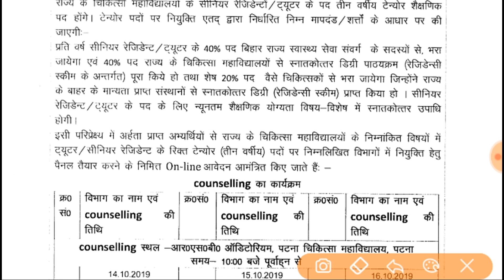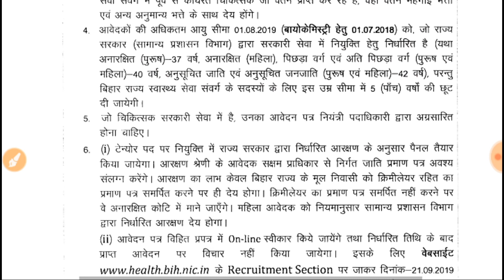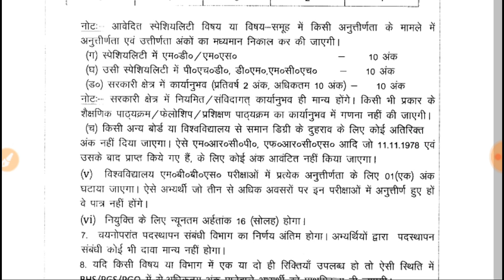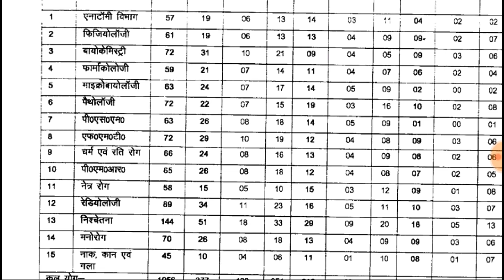Bihar Health Department Recruitment 2019 | Senior Resident/Tutor-1056 Posts | स्वास्थ्य विभाग भर्ती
Bihar Health Department Recruitment 2019 | Senior Resident/Tutor | 1056 Posts | Post Graduate

बिहार स्वास्थ्य विभाग में पोस्ट ग्रेजुएशन पास अभ्यर्थियों के लिए 1056 पदों पर बड़ी भर्ती का विज्ञापन जारी किया गया है जो अभ्यर्थी आवेदन करना चाहते हैं वह इस वीडियो को पूरा जरूर देखें

Sarkari Naukri
Govt Jobs
Govt Job
Sarkari Naukri 2019
Jobs
Naukri
Latest Govt Jobs 2019
bihar swasthya suraksha samiti vacancy 2019
bihar swasthya vibhag vacancy 2019
bihar swasthya vibhag bharti 2019
bihar swasthya vibhag job 2019
bihar government job
state health society bihar vacancy 2019
state health society bihar recruitment 2019
rajya swasthya samiti Bihar vacancy 2019
Bihar Health Department Vacancy 2019
bihar health department recruitment 2019
bihar health department Senior Resident recruitment 2019
bihar health department tutor recruitment 2019
Rojgar Samachar
Government Jobs
latest naukari
Sarkari Naukri
job update
railway jobs
bank jobs
army jobs
teacher jobs
private jobs
defence jobs
police jobs
letest jobs
naukari naukari